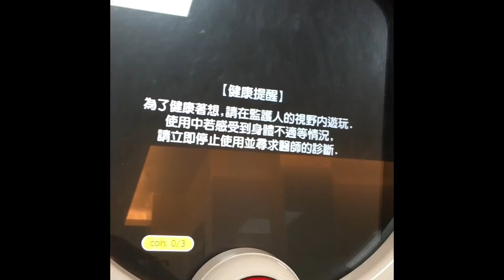【Tretta特別02彈】大師交換列空坐!Master Change Rayquaza (列空坐才剛入盤就立馬換給我了!?)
打了10多道感覺列空坐一步一步的靠近了!
終於在預告蹦出來,但可惜沒叫出他…
在遊戲的最後交換時大師出來!
送出烈空坐乙隻

這次的影片倉卒且混亂
影片的左上角還有一之烈空坐的身影,那是因為當時我在視訊啊!!!
真的是來了個措手不及哈哈哈
就請農農們體諒囉

喜歡我的影片別忘了按下喜歡 訂閱加分享